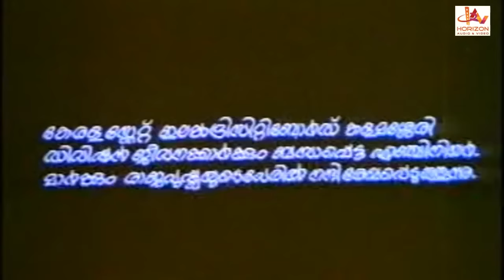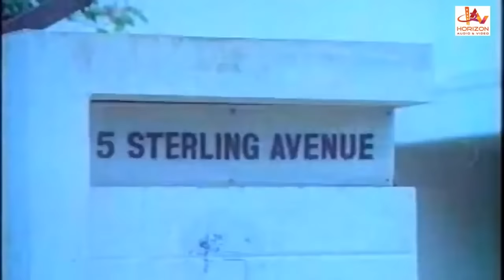Passport | Malayalam Full Movie | Prem Nazir | Madhu | Srividya | Anuradha | Balan K Nair | Meena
Passport is a 1983 Indian Malayalam film, directed by Thampi Kannanthanam, starring Prem Nazir, Madhu, Balan K Nair , Srividya Anuradha, Kalaranjini, Meena, Paravoor Bharathan, C I Paul, Thodupuzha Radhakrishnan, Chandraji, Juby George, T G Ravi, Captain Raju, Kuthiravattam Pappu, Jalaja and Shanavas